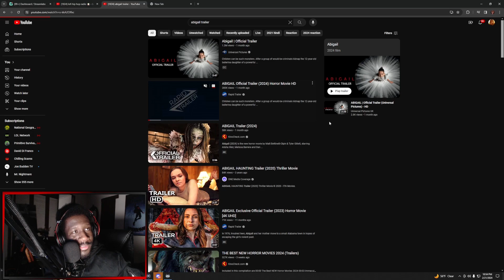TheGamer2323 reacts to Abigail | Official Trailer